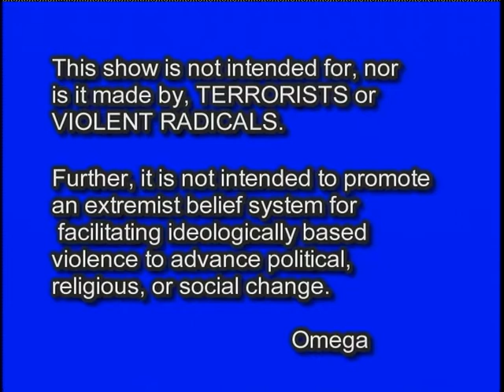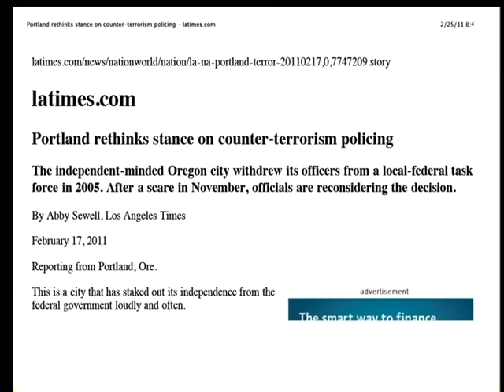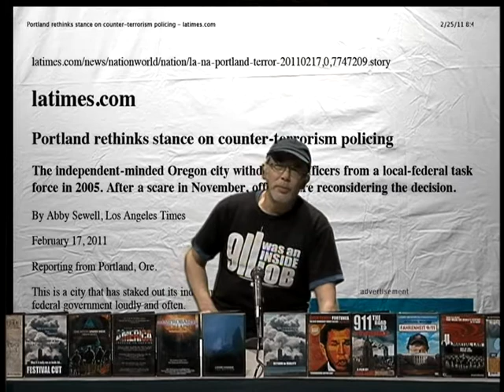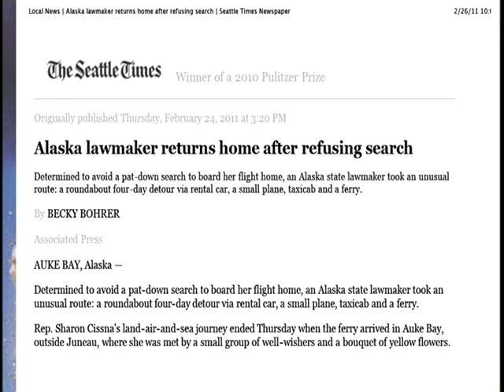9/11 was an INSIDE JOB - s4e05 (3-05-11) [part 1 of 4]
Three video clips from David Chandler's new DVD: 9/11 ANALYSIS; viewers calls fill the time between videos.